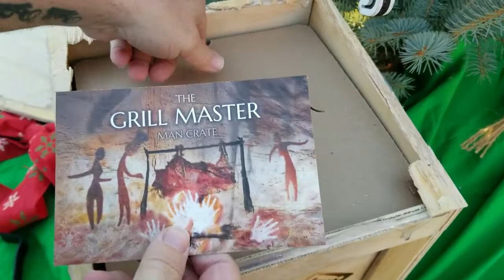Man Crates Grill Masters Crate Unboxing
Take a look inside the Man Crates Grill Master Crate! Visit Mommy's Playbook 2020 Holiday Gift Guide for MORE Great Gift Ideas!